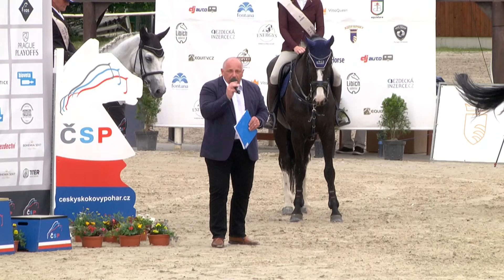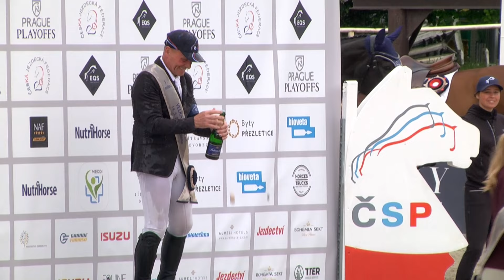Parkurová soutěž T* (ČSP – finále) – Velká cena Hradištka – ČSP Hradištko 14. 5. 2023